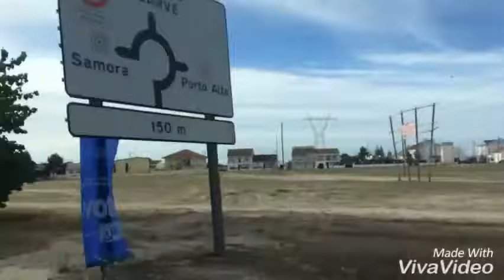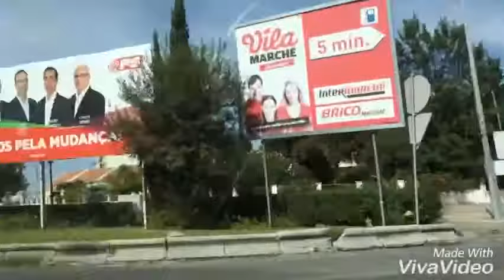Visit to Portugal 🇵🇹 ( uma volta em Portugal)